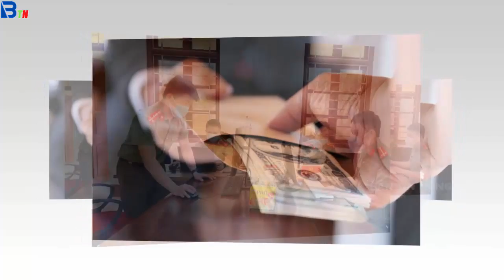Tin tức nhanh và chính xác nhất ngày 24/10/2023/Tin nóng Việt Nam Mới Nhất Hôm Nay/Bantinnong